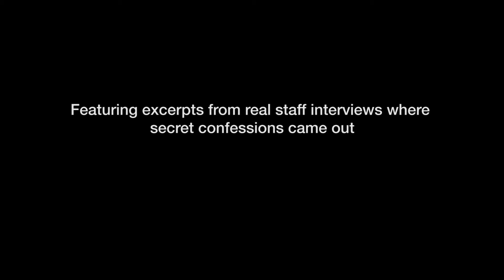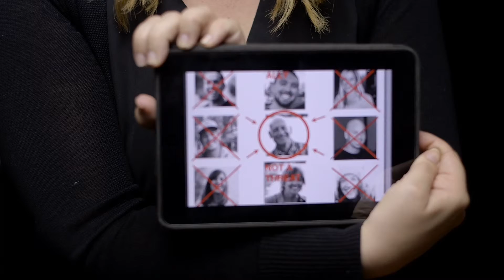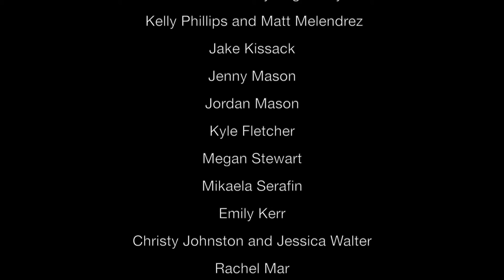I am Staff